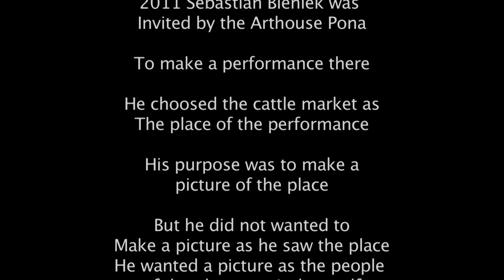2011 cattle market ( Viehmarkt ) 2/3 Pona Georigia Sebastian Bieniek performance